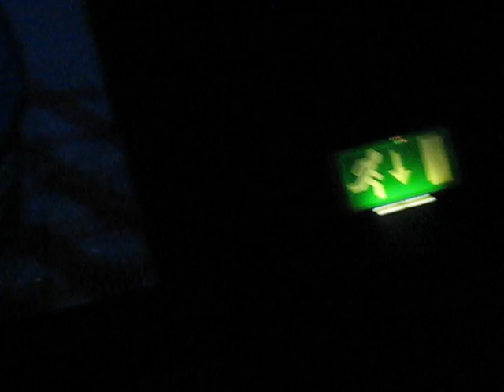BEARDYMAN BEATBOXING LIVE TWISTED PEPPER DUBLIN 8